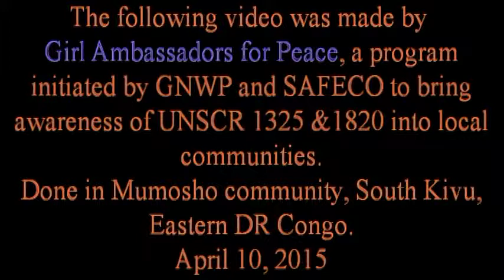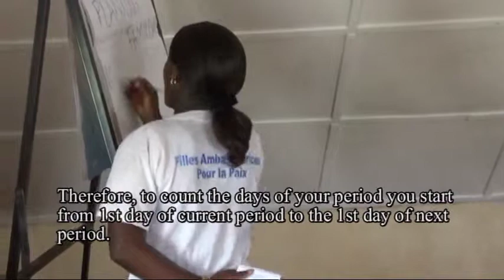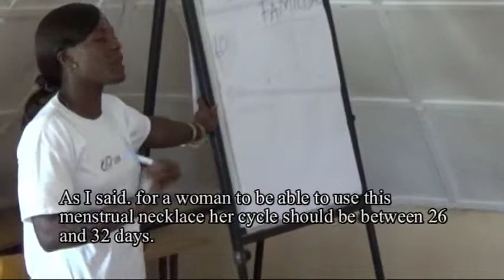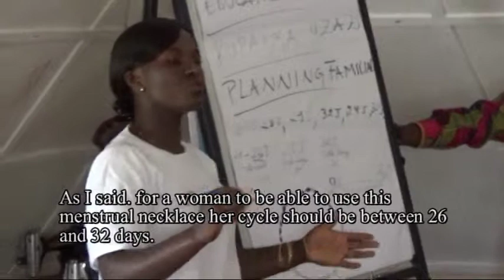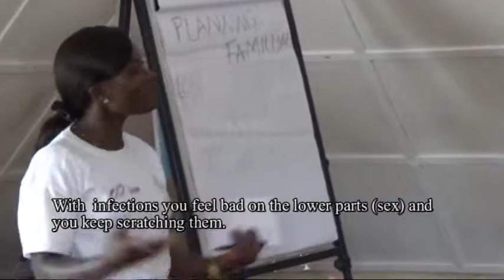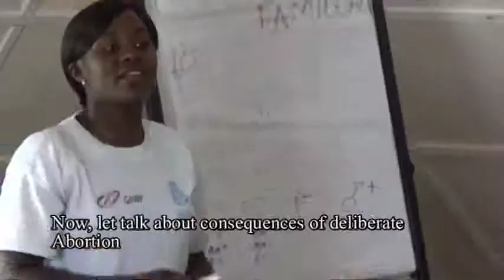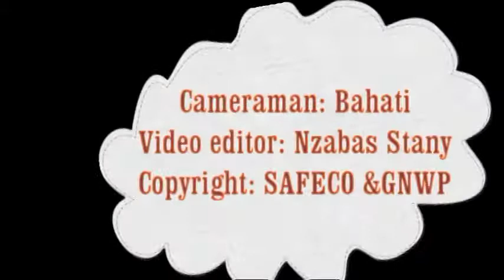Mumosho Event 6, Reproductive Health training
Girl Ambassadors for Peace 6th event in pilot community of Mumosho, south kivu, DRC